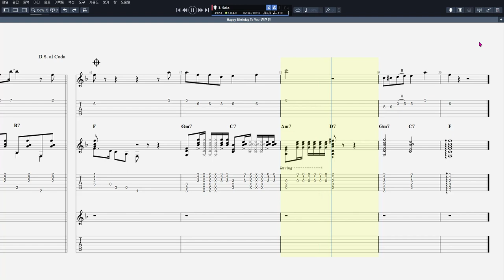권진원 - Happy Birthday To You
음원제작 : Guitar Pro 7
CPU : i5-4690
그래픽카드 : GeForce GTX 750
RAM : DDR3 8GB
편집 : 곰믹스